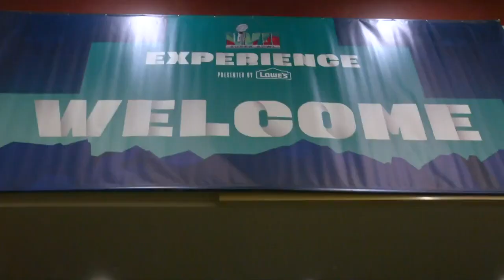KVOA live at Super Bowl events in Phoenix: Fan Experience & "Crazy" Media Day preview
News 4 Tucson Sports Director Paul Cicala reports live from the Phoenix area for Super Bowl coverage as the big game week approaches.  He'll bring you some Tucson connections to Super Bowl who are working the event in Phoenix.